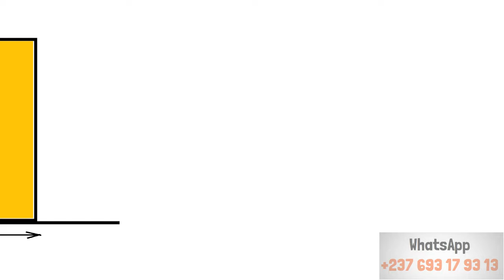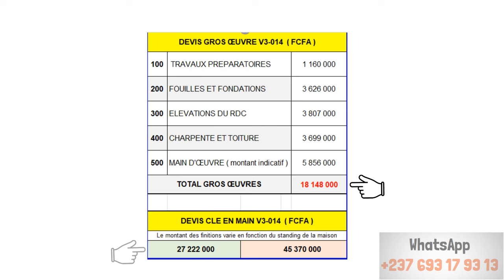Ne ratez pas ce magnifique Villa V3-014. 3 chambres | 3 douches | 16,5 X 14 m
Présentation du modèle de Villa, V3 014. 3 chambres, et 3 douches.
Voyons ensemble, le plan de distribution, les dimensions du terrain qu'il faut pour ce modèle, et enfin les couts de constructions.